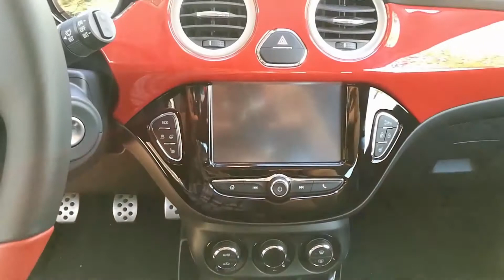Opel Adam S 1.4 Turbo 150Cv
Probamos el Opel Adam S, un urbano con mucho genio, diseño, glamour y muy racing. Su motor 1.4 Turbo y 150 Cv es una bomba!